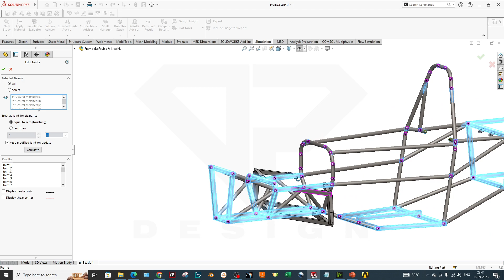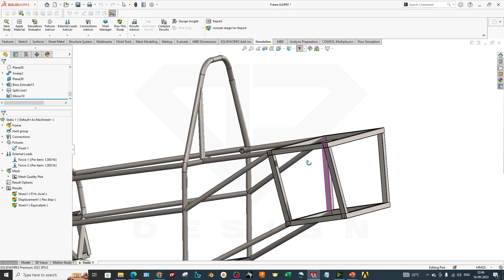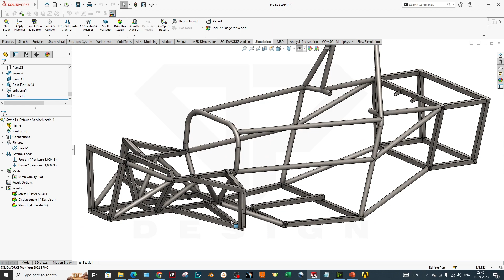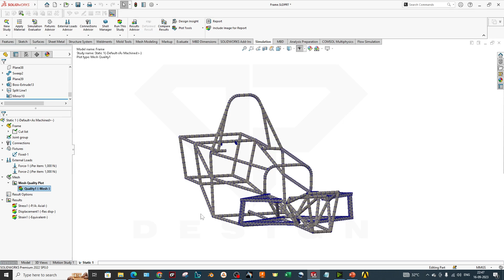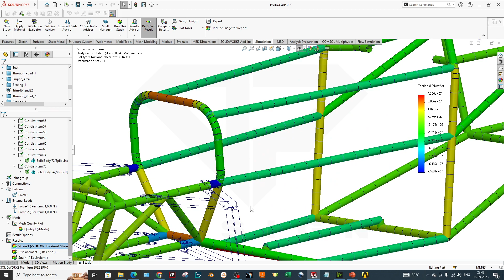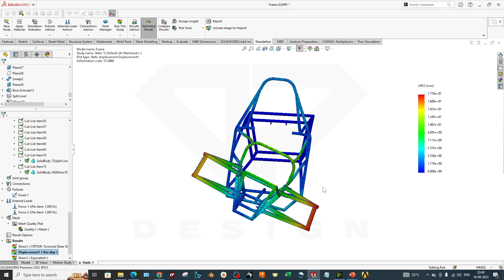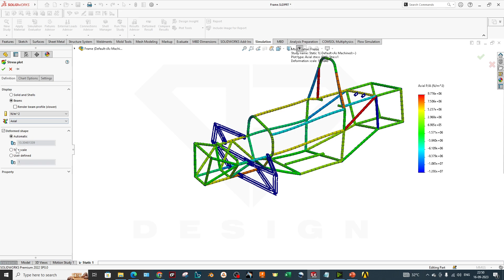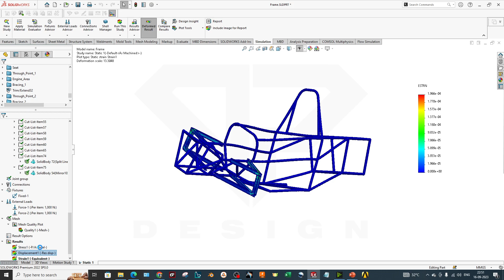Torsional Rigidity test on Formula Student Chassis/Frame using Solidworks FEA | FSAE | DP DESIGN